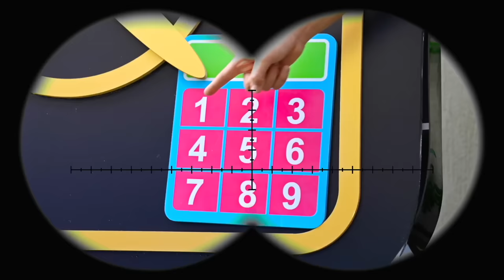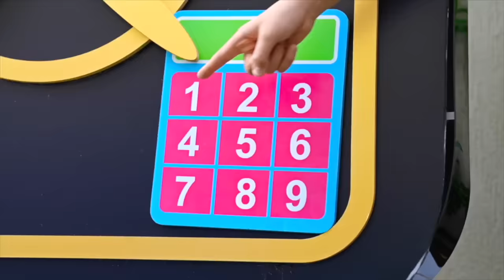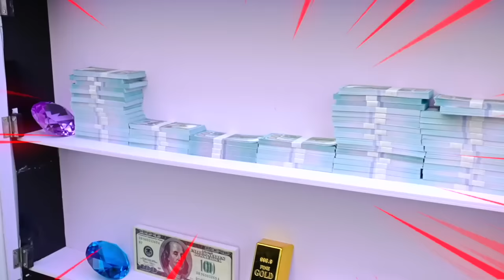Jason & Alex Detective Adventure with Safe Delivery of Money